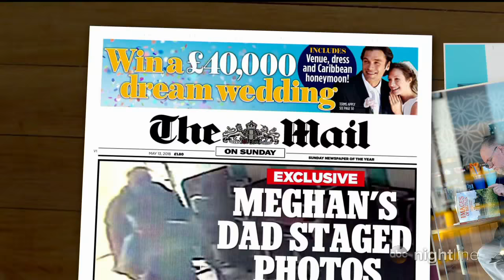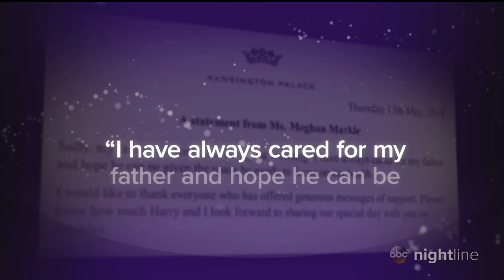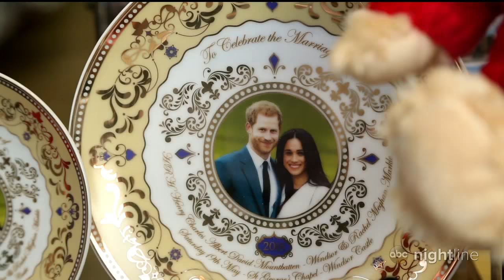Meghan Markle's mom meets Prince Harry's immediate family for first time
As the royal wedding day quickly approaches, Kensington Palace finally confirmed that Markle's father Thomas Markle is no longer attending the wedding.